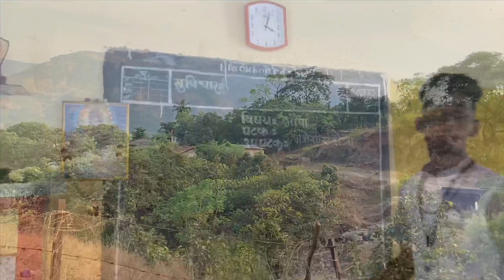एक दिवस आनंदाचा | वाघाचीवाडी 🦁 |Vlog 2 | Sohan Naik Vlogs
Video Shoot :- Tejas Gharat

Special thanks:- K.S.A Barns College